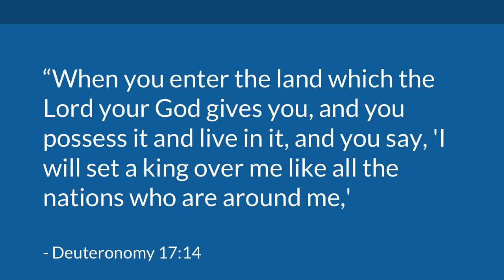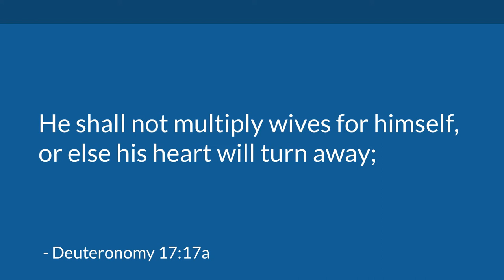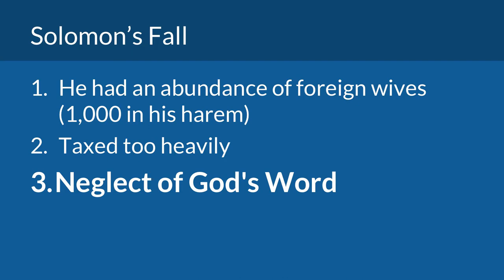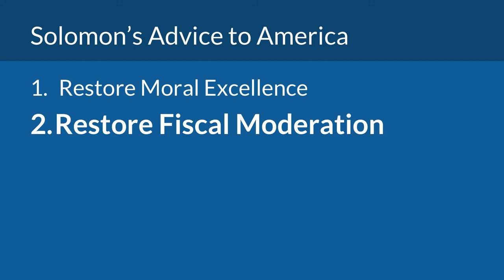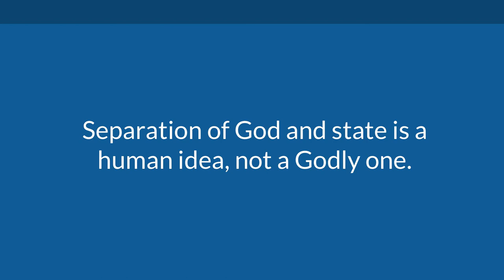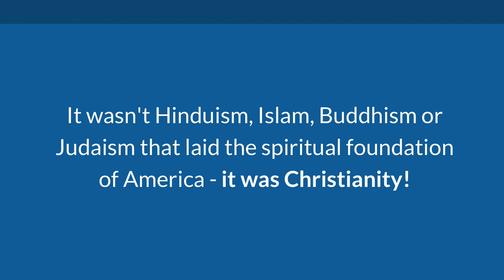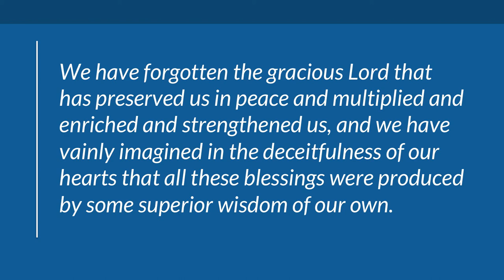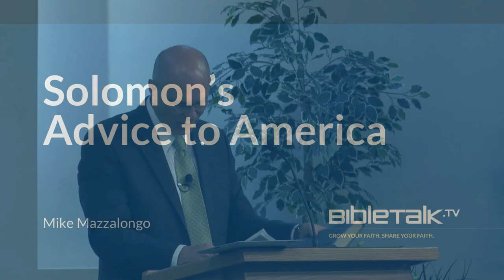Solomon's Advice to America (Deuteronomy 17:11-20) | Mike Mazzalongo | BibleTalk.tv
Of all the leaders whose lives are described in the Bible, Solomon reflects our times and problems most exactly. (Deuteronomy 17:11-20)